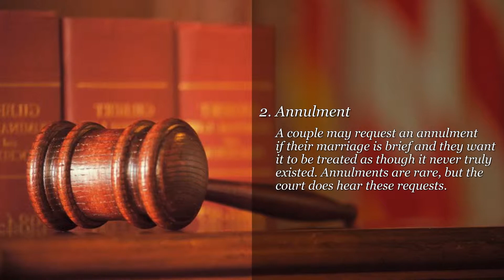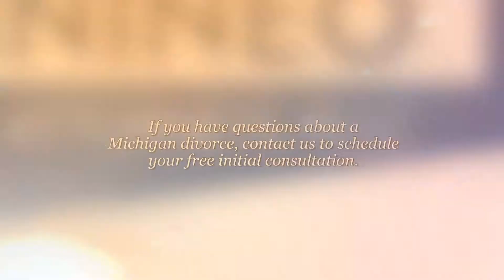Family Law Services in Macomb County | MichiganDivorceHelp.com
Femminineo Attorneys
Michigan Divorce Help

6 Family Law Categories Handled by Your Michigan Divorce Lawyer

Family law is a broad category that includes not just divorce but all family matters and domestic relations. Your Michigan family law attorney works with clients in all categories, including adoption, paternity, and guardianship, but especially the following matters:

1. Divorce
Whether a marriage, civil union, or domestic partnership, a legally recognized spousal and domestic relationship can be terminated with a divorce. Only one person needs to decide that the marriage has suffered an irrevocable breakdown to file for divorce. While you may be able to identify the reason for the split, a Michigan divorce is considered no-fault.

2. Annulment
A couple may request an annulment if their marriage is brief and they want it to be treated as though it never truly existed. Annulments are rare, but the court does hear these requests.

3. Child Custody
Child custody is determined within the parameters of a divorce settlement. This issue, however, is not final. Even after the judgment of divorce has been entered, the matter of child custody can be reviewed by the court on the request of either party.

There are two types of custody – legal and physical – and the decision of custody is always made in the best interest of the child. Legal custody is almost always awarded jointly so the two parties are both involved in making major decisions for their children when it comes to matters like health and education. Physical custody is where the child resides most of the time and this can be decided as sole, joint, or split custody.

3. Parenting Time
Also known as visitation rights, parenting time can look and feel very complicated. A parenting time schedule determines when the children will have time with each parent and the schedule gets very specific: weekdays, weekends, holidays, Mother’s Day, Father’s Day, Christmas and winter break, Easter and spring break, summer, and extracurricular activities. While parenting time usually shakes out evenly, the court gets to decide what is in the best interests of the minor child.

4. Child Support Payments
Child support is the root of many arguments during and after a divorce. The matter is complicated and includes various sources of income as well as financial obligations. The Friend of the Court in Michigan recommends the amount of child support to be paid, using the net income of the non-custodial parent as a key consideration while also taking into account things like cost of living and child care expenses.

5. Spousal Support
Whether a divorce is settled with a one-time payment to an ex or whether it ends with a regular monthly spousal support payment, all financial holdings are considered when determining spousal support.

6. Once referred to as alimony, spousal support is not a given in any divorce. Even though Michigan divorces are considered no-fault, when it comes to spousal support, an argument can be made that the person deserves a certain amount of spousal support because of how their former spouse behaved in the marriage. Length of the marriage often plays a role too, with longer marriages usually resulting in the awarding of spousal support for a lengthy time.

Femminineo Attorneys
Michigan Divorce Help